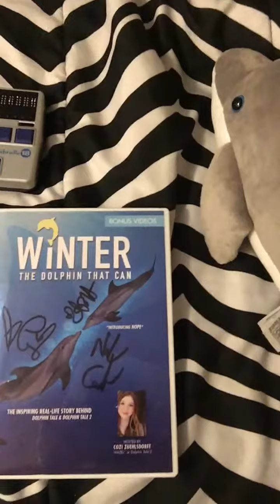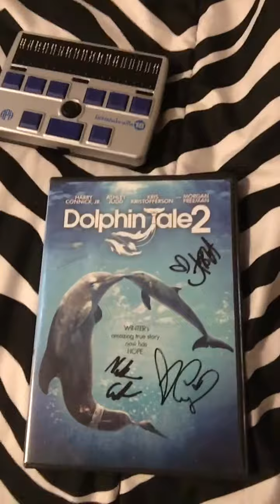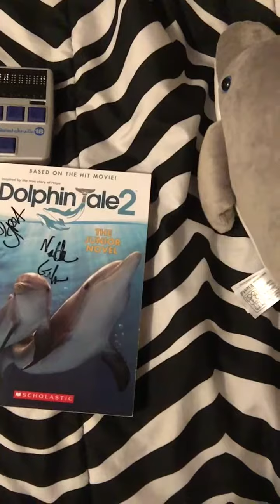Happy 12th Birthday to Winter The Dolphin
Happy birthday to the most amazing and inspiring dolphin in the world, Winter! Here is a link to the video Clearwater Marine Aquarium posted on their YouTube channel of my story and encounter. I actually got to meet them on Winter's 11th birthday! I hope you enjoy it, And I’m really sorry if you can’t see my CMA merchandise I tried to show you. 😀😊❤️🐬